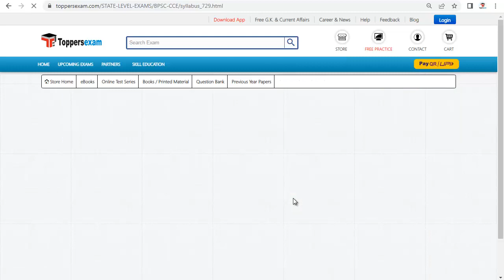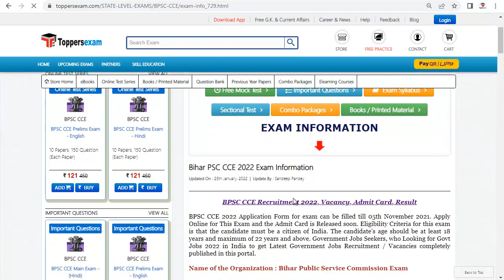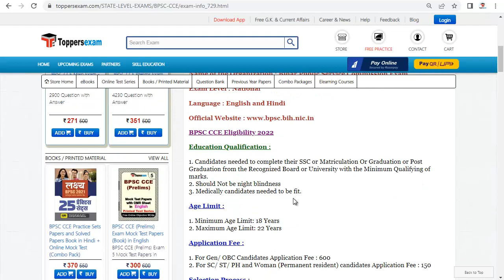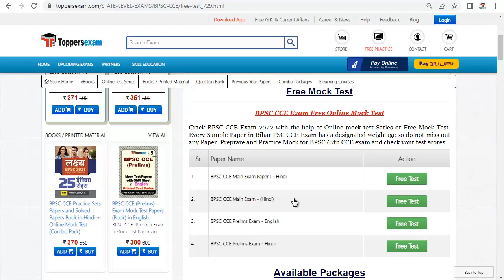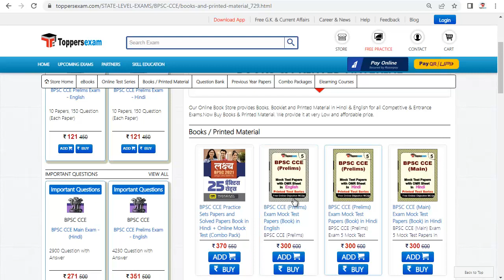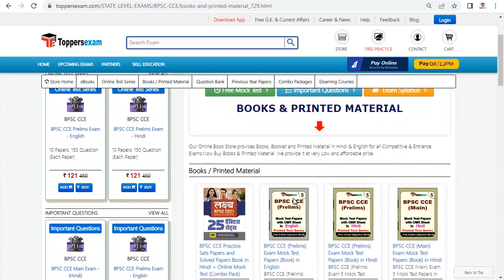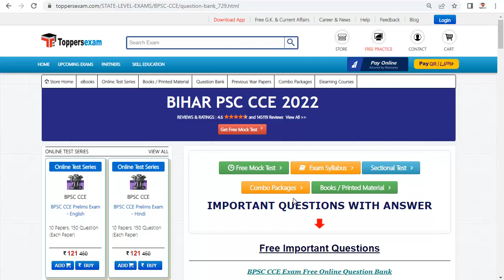Online Test Series For BIHAR PSC CCE 2022 | Important MCQ | Practice Set | Questions Paper | Booklet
BIHAR PSC CCE   Exam 2022 Detailed, Update Syllabus & Pattern. For Recruitment ofBIHAR PSC CCE    2022  we Provide Books, eBooks, Booklet,Sample Paper, Solved Paper, Printed Material,Study Material and Test Series, Mock test, MCQ, Practice Set,Practice Test, Exam Pattern , Important Questions, Preparation Tips & StrategyBIHAR PSC CCE    2022 Exam , and More at Toppersexam.com